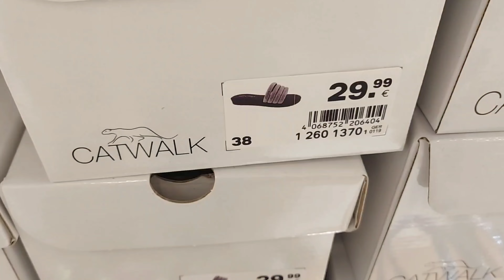Deichmann Women's Shoes New Collection/ July 2024